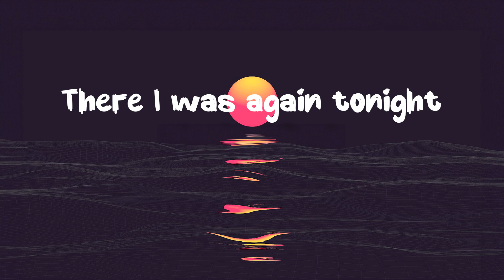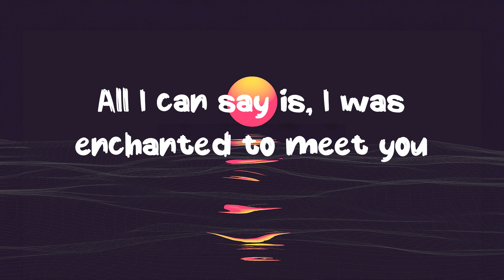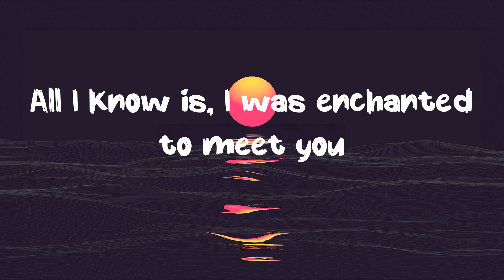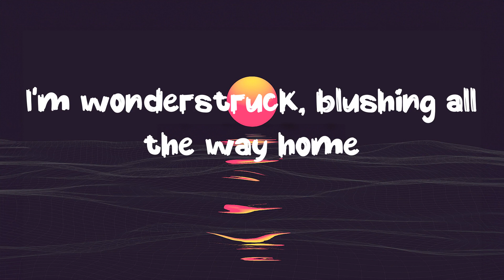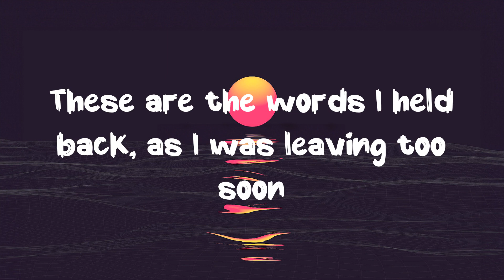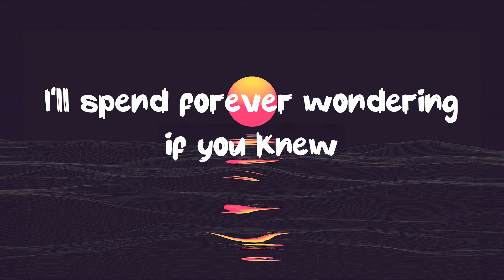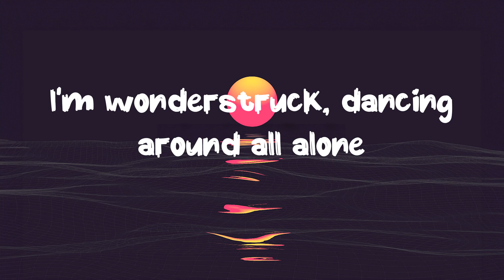Taylor Swift - Enchanted ( Lyrics )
2 AM, who do you love?